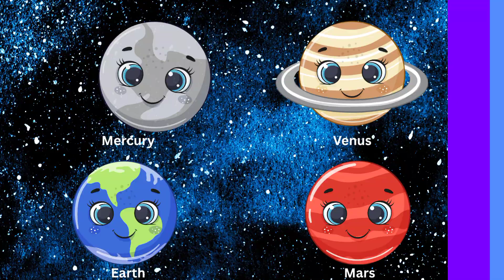Planet Song for Kids